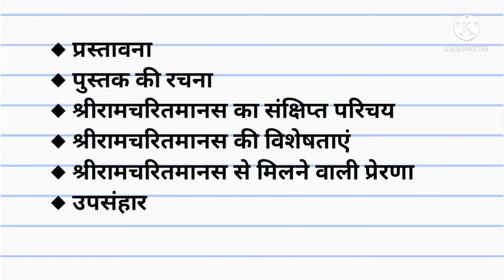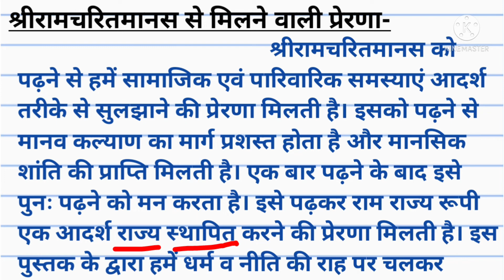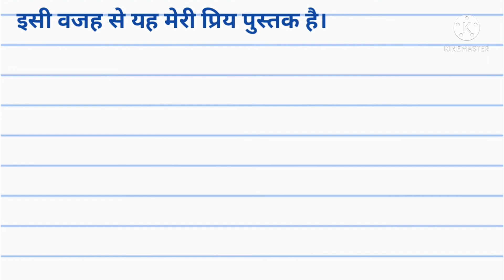मेरी प्रिय पुस्तक - श्रीरामचरितमानस। मेरी प्रिय पुस्तक पर निबंध। श्रीरामचरितमानस पर निबंध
मेरी प्रिय पुस्तक - श्रीरामचरितमानस। मेरी प्रिय पुस्तक पर निबंध। श्रीरामचरितमानस पर निबंध। Shandar study